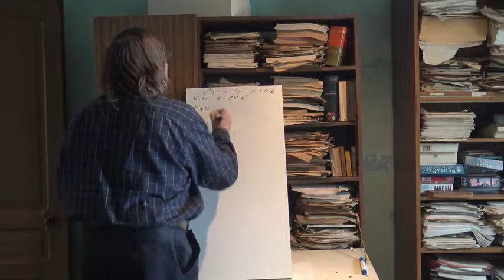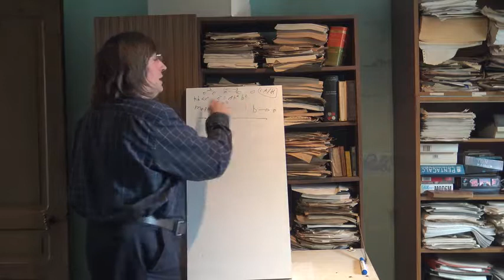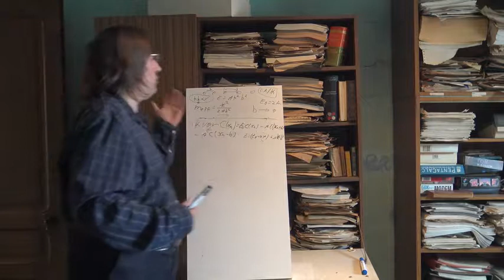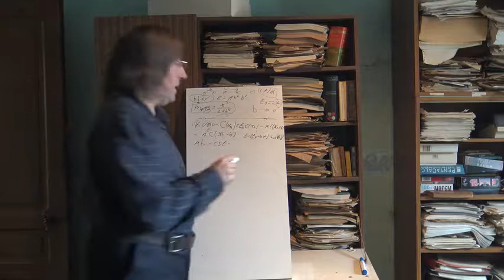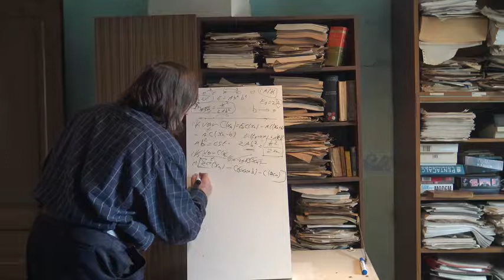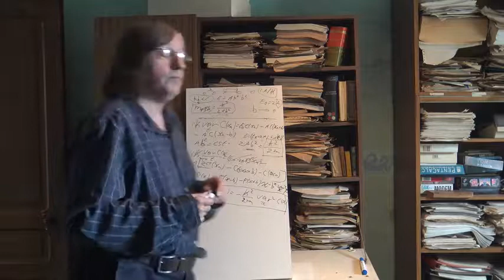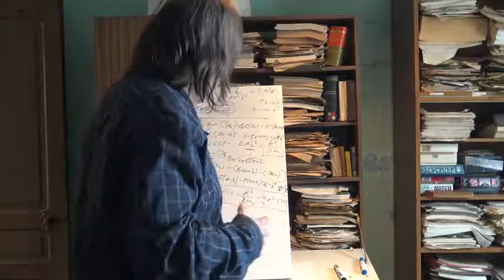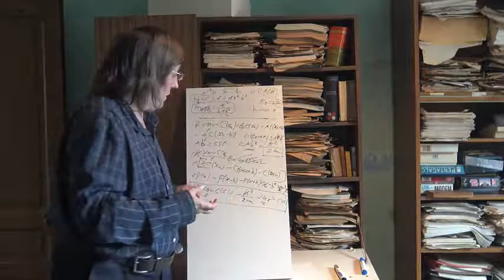43 Mécanique Quantique Schrodinger Droite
Passons maintenant à la limite continue, en voyant comment l'électron va se comporter sur une droite.